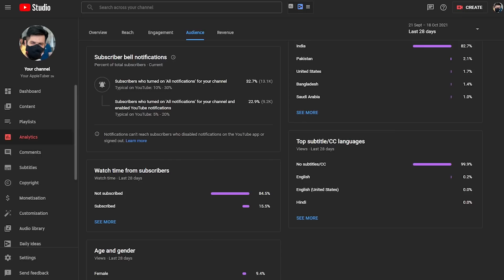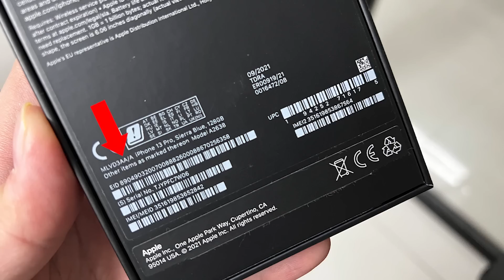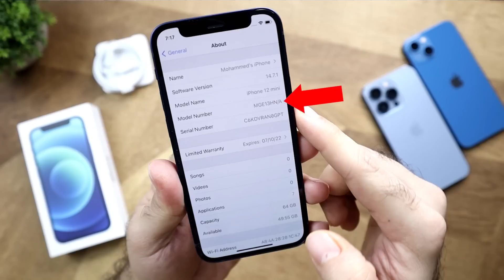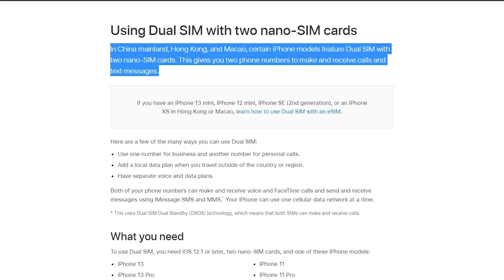Global iPhones Itne Saste He But Should You BUY? International Warranty Milegi India me? FaceTime ?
Global iPhones Itne Sasta Lekin, Things to Know Before Buying! No Warranty? No FaceTime? 5G?

TimeStamps:
0:00 Global iPhones or International iPhones Intro
0:35 What is a Global iPhone?
1:03 How to Identify Global iPhones?
2:15 Differences Between Global iPhones & Indian iPhones
4:39 International Warranty on Global iPhones/International iPhones in India
6:15 Should you Buy Global iPhones or International iPhones in India
8:20 Outro

iPhone Model Regions

All Apple iOS devices have a model number which looks something like this: MC605LL/A. The two letters before /A, LL in this case, specify the region code. The list gives an overview of all these region codes.

Gears
Camera iPhone 13